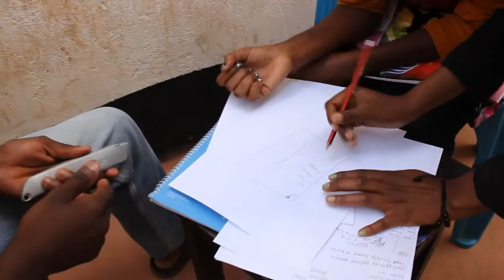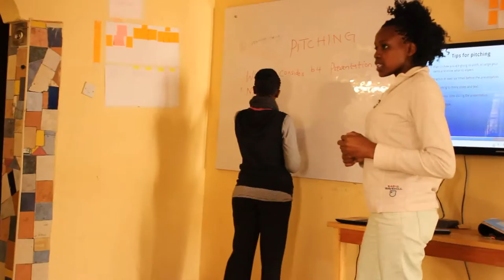Tunapanda Institute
A day in the life at Tunpanda, and our philosophy (created by Tunapanda graduates)